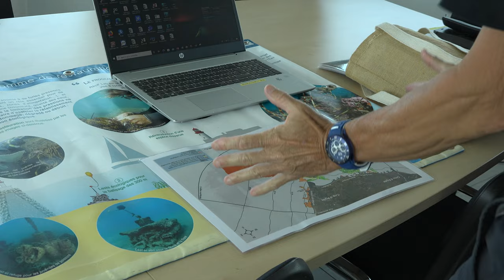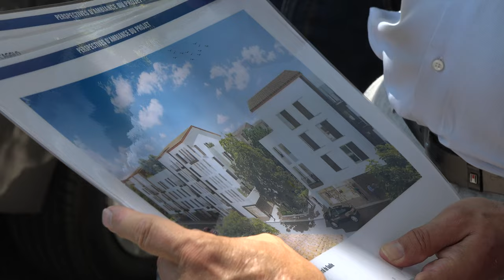Le préfet de Région en visite sur la commune d'Agde - Le Cap d'Agde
Mercredi 13 juillet,  le Maire d’Agde Gilles D’Ettore a accueilli le Préfet de Région Étienne Guyot afin de lui présenter les grands projets de la commune.
Voici en vidéo, l’intégralité de la conférence de presse qui s’est tenue à la Médiathèque Agathoise.